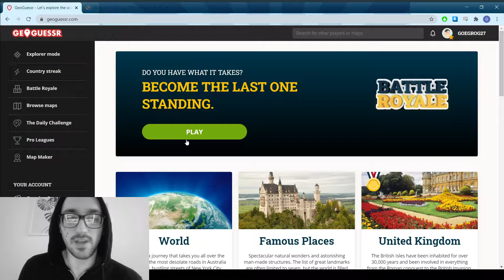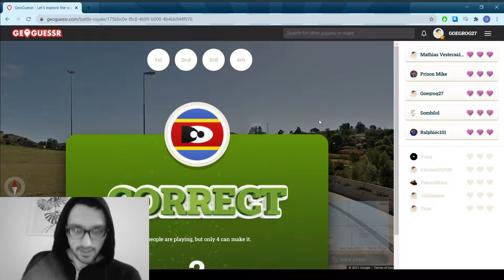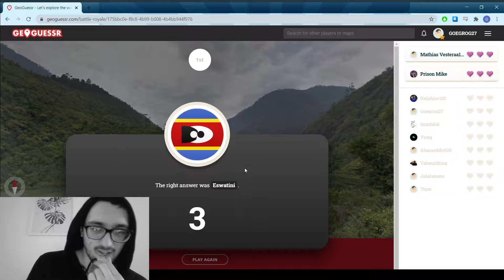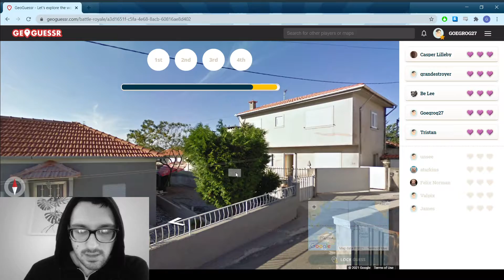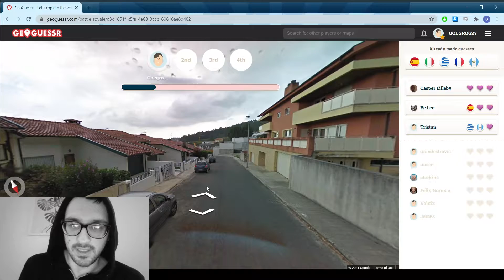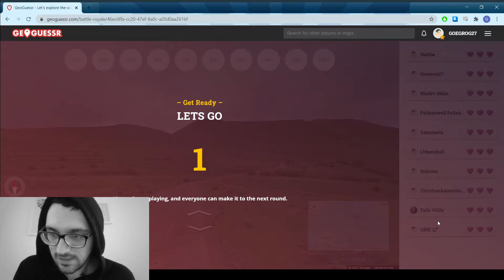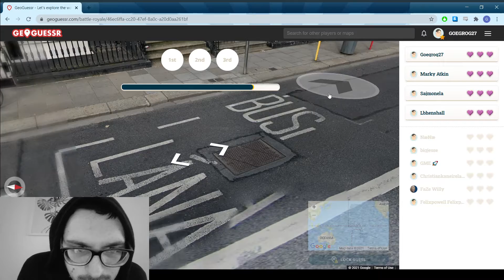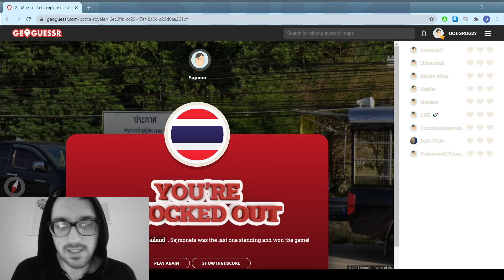GME TO THE MOON!! - GeoGuessr #57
(rocket ship emoji) (moon emoji)